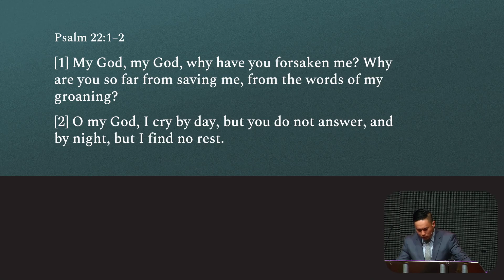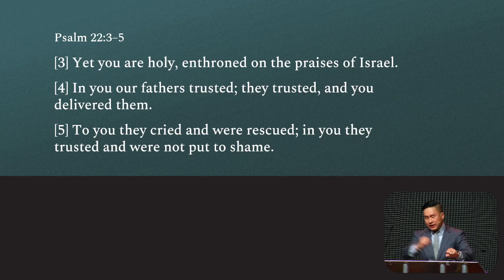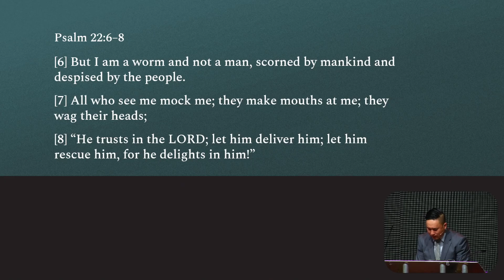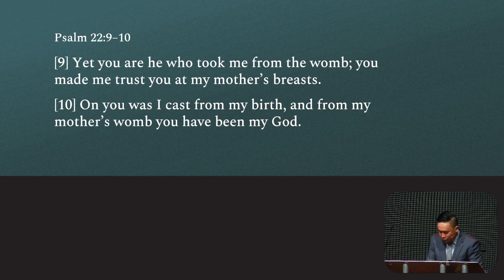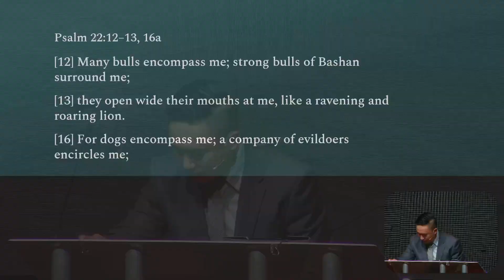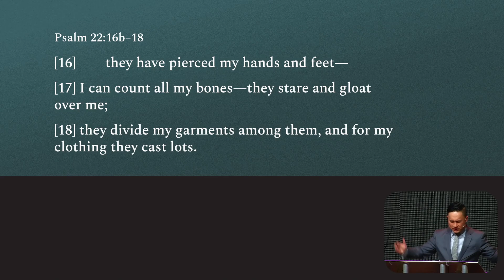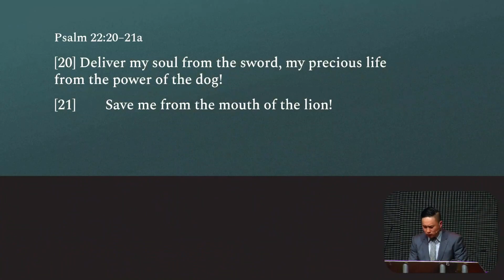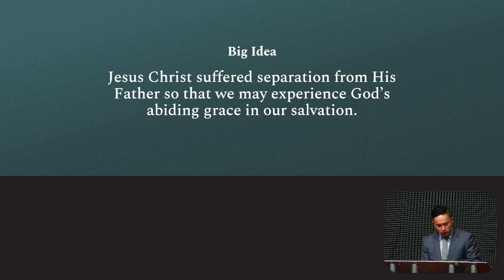Good Friday Service: Forsaken for Our Salvation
Psalm 22:1-21a | March 29, 2024 | Gabe Lee